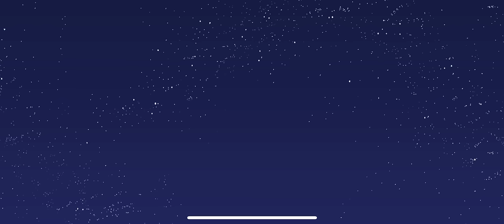PJ Masks: HQ 🦎MOUNTAIN MAYHEM, Protect Mystery Mountain from the Splatcano!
Welcome to "BEST GAMES 4 KIDS" Channel!
On This Channel You Can Find Gameplay Videos of my Favorite Mobile Games!